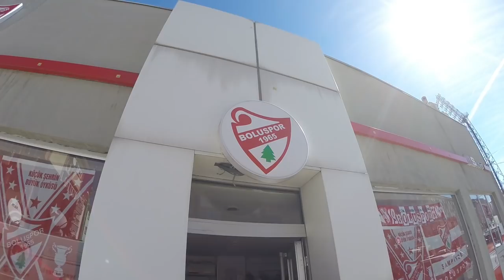Çaykur Rizespor Deplasmanda Boluspor'u Yendi | Tribünde Yarenler vs Atmacalar | Maçtan Sonra Yarışma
Yedi Göller ve Abant’a ev sahipliği yapan doğa harikası Bolu'ya yolculuk, Bolu Store incelemesi, iki takım taraftarıyla röportaj, kıran kırana bol pozisyonlu bir karşılaşma ve Samudio’nun golü… Hepsi Spor Toto 1. Lig’in 27. haftasında oynanan Boluspor- Çaykur Rizespor maçının tribünden hikayesinde, daha fazlası için videoyu izlemeyi, yeni videolar için de abone olmayı unutmayın Yarışmaya katılım koşullarını aşağıya yazdım, kargolar tabi ki benden
-Videoyu beğen,
-Yorum kısmına sağdaki tribünde kaç koltuk var, tahminini yaz. (Doğru cevabı bil ya da yaklaş, atkıyı kazan)

Yola çıkmadan önce her zaman olduğu gibi iki takımdan bahsettim. Öncelik ev sahibi Boluspor'da, Bolu temsilcisi geçen sezon Spor Toto 1. Lig’i 4. sırada tamamladı ve play-off'lara katılma hakkı elde etti. Play-off'ta ilk rakibi İzmir temsilcisi Göztepe’ydi. Kırmızı-beyazlılar iki karşılaşmada da Göztepe’ye diş geçiremeyince üst lige çıkma hakkı kazanamadı ve Spor Toto 1. Lig’de mücade etmeye devam etti. Bu sezona da  geçtiğimiz sezon takımı play-off’a taşıyan Fuat Çapa ile başladılar. Ancak ilk haftalarda alınan sonuçların ardından takımın başına Sait Karafırtınalar getirildi. Bu süreçte takım 26 karşılaşmadan 13 galibiyet, 4 beraberlik ve 9 mağlubiyet alarak 43 puan topladı. Takımın dikkat çeken oyuncularına gelecek olursak Umut Meraş, Fenerbahçe altyapı ürünü Melih Okutan, Rydell Poepon, Emre Gültekin, Andre Santos ve Gökhan Değirmenci’yi bu isimler arasında sayabiliriz.

Geçelim konuk takım Çaykur Rizespor'a. Onlar da geçen sezon Süper Lig’de mücadele ediyordu. Gösterdikleri performansın ardından Karadeniz temsilcisi Süper Lig’e veda etti ve Spor Toto 1. Lig’e düştü.  Sezona ligimizin tecrübeli teknik direktörlerinden Hikmet Karaman’la başlayan yeşil-mavililer ilk haftalarda fırtına gibi esti. 4 haftadan 4 galibiyet çıkardı. Ankaragücü mağlubiyetiyle başlayan düşüşe dur demek için de takımın başına İbrahim Üzülmez getirildi. İki teknik adamla 26 maça çıkan Karadeniz temsilcisi 14 galibiyet, 7 beraberlik ve 5 mağlubiyet alarak 49 puan topladı ve ligin zirvesine oturdu. Peki bu haftalarda takımın dikkat çeken oyuncuları kimlerdi, Mehmet Uslu, Oğulcan Çağlayan, Süleyman Koç, Samudio, Vedat Muriqi, Recep Niyaz ve Özgür Çek takımın öne çıkan isimleriydi.

iki takım arasında oynanacak mücadele için Başar ve Fatih’le buluşup İstanbul’dan Bolu’ya doğru yola çıktık. Dağ tepe bayır ve doğa harikası yollardan tünellerden  geçtiğimiz için biraz yorulduk ama sonunda Bolu Atatürk Stadyumu’na ulaştık. Zaten gelmeden önce yolda Passolig’den biletlerimizi almıştık. Maçın başlamasına 45 dakika vardı biraz zaman geçirmek için Bolu Store'u dolaştık ve atkı yarışmamız için atkımızı alıp stadyuma  geçtik.

Maça girmek için stat çevresinde dolaşırken önce Rizeli taraftarları gördüm ve hemen soluğu onların yanında aldım. Sevdikleri oyuncuları teknik direktörle takımın arasının nasıl olduğunu ve merak edilenleri sordum. Onlar da yanıtladı. Bu röportajın ardından biletlerimizi aldığımız Boluspor tarafına doğru yola koyuldum. Orada da Boluspor-Çaykur Rizespor maçı için Almanya’dan gelen bir abi ile karşılaştım ona da takım hakkında görüşlerini sordum. Bu arada stada girmek için yaklaşık yarım saat sıra bekledik 3310’daki yılan oyunu gibi sıra git gide büyüyordu…Sırayı atlatıp passolig’lerimizi turnikelere okuttuktan sonra sonra İstiklal Marşı'mız ve Boluspor taraftarının üçlüsüyle maç başladı.

Ev sahibi Boluspor maça oldukça iyi başladı. İrfan Başaran ve Melih Okutan ikilisi ardı ardına pozisyonlar buldu ancak bunları gole çeviremedi. İlk devrenin birinci bölümünü atlattığımızda daha çok kontra kovalayan Rizespor ve oyunu şekillendiren bir Boluspor vardı sahada. Bu dakikalarda kırmızı beyazlılar Poepon ve Mustafa Durak’la gol arıyordu ancak istenilen beklenen o gol bir türlü gelemiyordu. Tüm bu baskının arasından Rizespor bir taç organizasyonu ve sol bek Mehmet Uslu’nun arka direğe yaptığı orta ve Samudio’nun temiz gol vuruşuyla deplasmanda 1-0 öne geçmeyi başarıyordu. Bu golün ardından oyunun hakimiyetini kaybetmeyen Bolu İrfan Başaran’ın frikiğiyle gole yaklaşsa da ilk devrede başka gol olmuyordu.

Devre 1-0 bitti. Ben de kalabalığın arasından geçip Başar ve Fatih’in yanına gittim. İlk devreyi değerlendirdik. Herkes Boluspor’u daha iyi bulmuştu ama skoru Rizespor kapmıştı. Tahminlerimizi yürüttük ve ikinci devreyi beklemeye koyulduk. Çok geçmeden ikinci devre de başladı. Hem Yarenler hem de Atmacalar maç boyunca bir dakika bile susmadı. İkinci devreye etkili başlayan takım yine Boluspor’du oyuna yeni giren Bentley’in vuruşunda direği geçemedi. Ardından Atmacalar 53. Dakikada plaka şovlarını yaptı. Bu dakikalarda Rizespor Vedat Muriqi ile tehlikeli kontra ataklar üretiyordu ve 2. gole çok yaklaşıyordu. Boluspor da Andre Santos ve Guido Koçer ile birlikte beraberlik sayısını takımlarına kazandırmaya çalışıyordu ancak iki takım da gol yollarında istediğini bulamadı ve maç Çaykur Rizespor’un 1-0 üstünlüğü ile sona erdi.